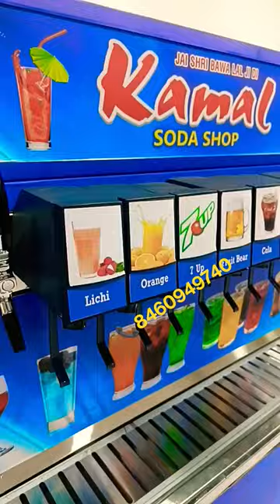Mobile Van Soda Machine 12 Flavour Ready To Dispatch In Punjab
AHMEDABAD

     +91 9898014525